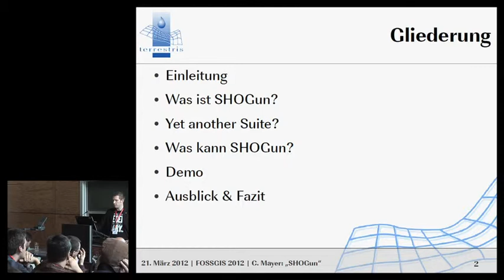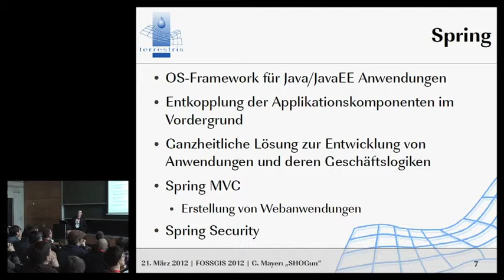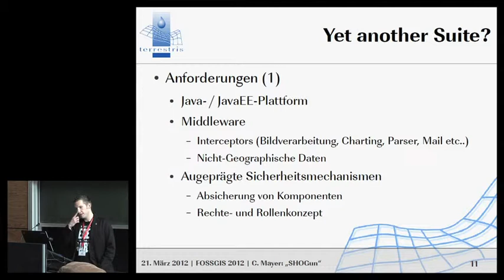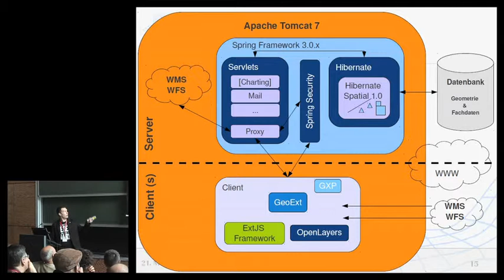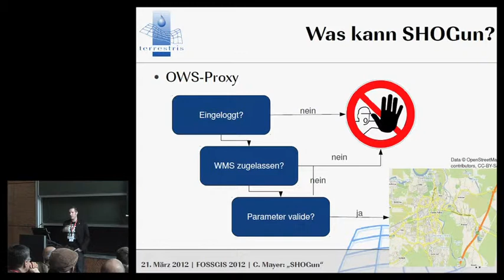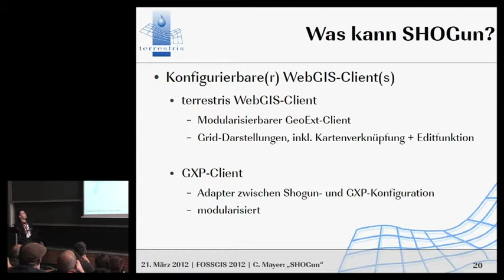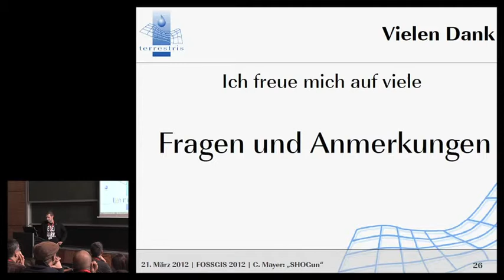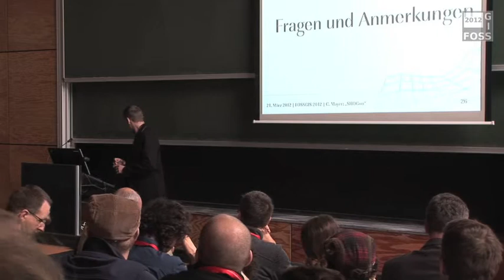2012 - Christian Mayer: SHOGun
Spring, Hibernate, OpenLayers, GeoExt und weitere

Ein komplettes WebGIS aus einem Guss basierend auf modernen Open Source Web-Frameworks? Der Vortrag zeigt die Umsetzung einer komplexen WebGIS-Lösung inklusive Java-Backend, einem konfigurierbaren WebGIS-Client auf Basis von JavaScript sowie einer Nutzerverwaltung und diversen Sicherheitsmechanismen. Die Kommunikation zwischen Client und Server wird komplett über AJAX und (Geo)-JSON realisiert. Die Anwendung wurde im Rahmen des Forschungsprojektes MoMo entwickelt, wo die Software für integriertes Wasserressourcen-Management in Zentralasien eingesetzt werden soll.

Bei den eingestzten Frameworks handelt es sich um

Durch den Einsatz dieser renommierten und hochqualitativen Open Source Frameworks wird die Nachhaltigkeit, Wartbarkeit sowie die Qualität der Anwendung gewährleistet.